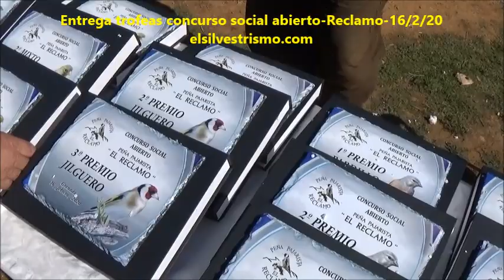Entrega trofeos concurso social abierto Reclamo 16-2-20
Silvestrismo concursos sociales abiertos 2020
pepegranada